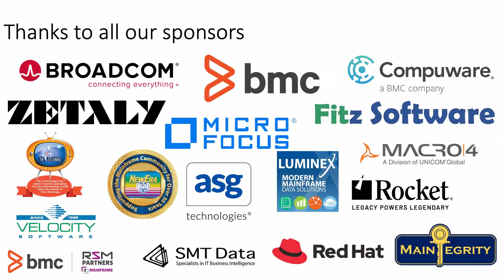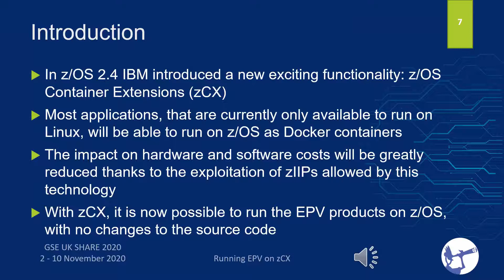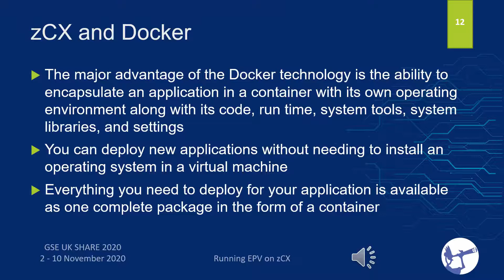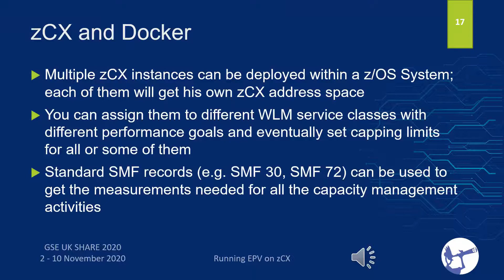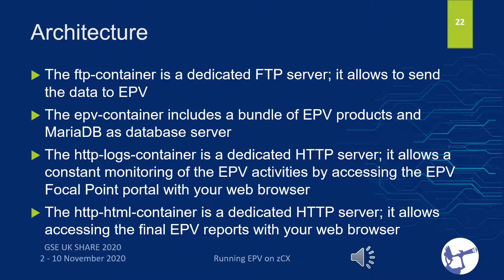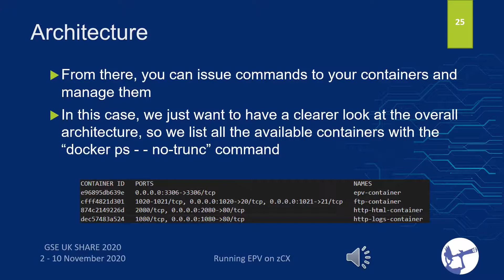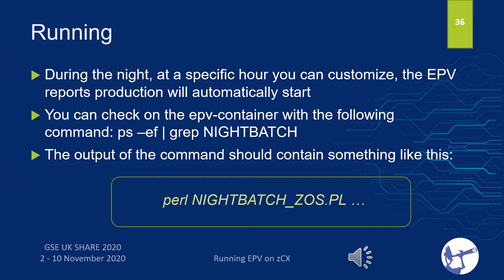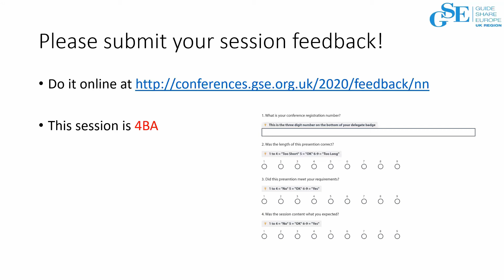4AZ Secret Management with IBM Cloud Hyper Protect Crypto Services